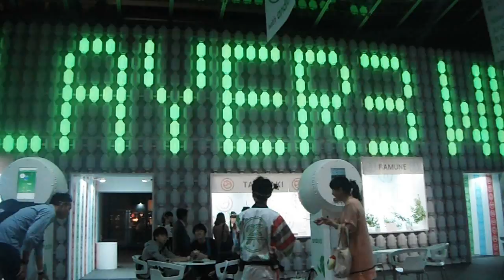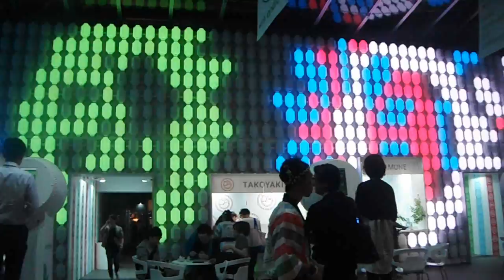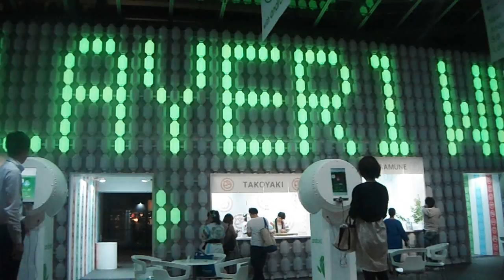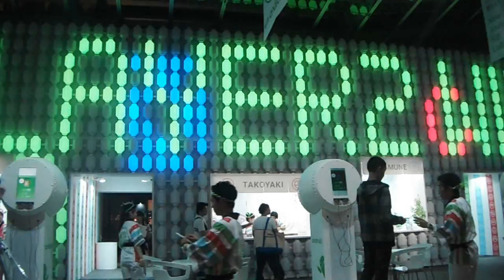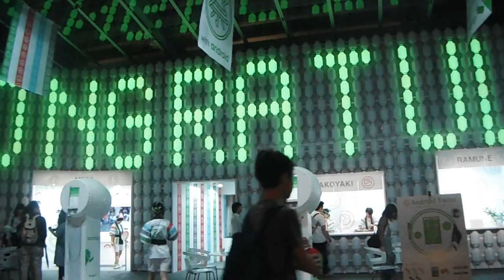DSCF0546六本木ヒルズ 祭 with Android 太鼓